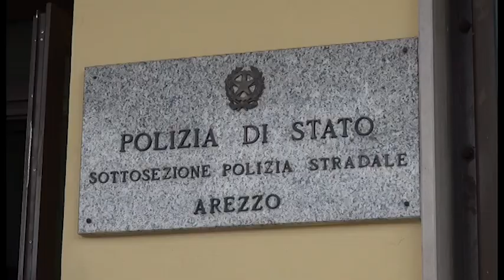Rapina a Castillejo, fermati in due ad Arezzo: avevano l’orologio da 80mila euro del milanista